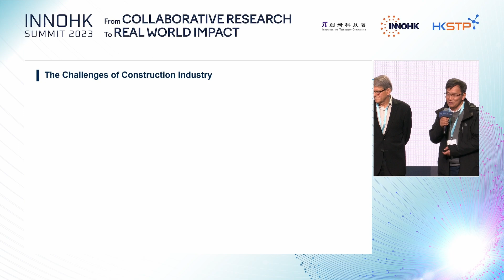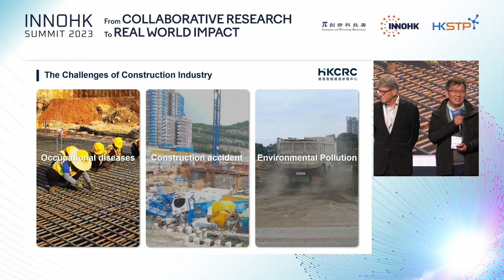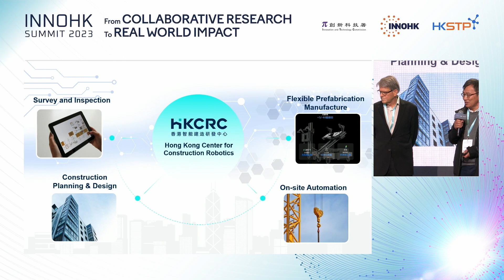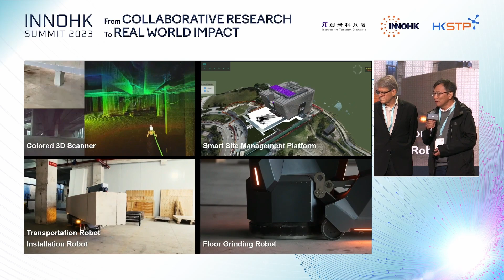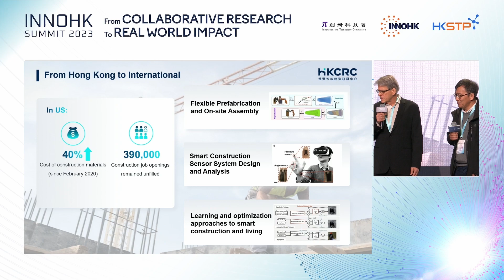InnoHK Summit 2023 - Hong Kong Center for Construction Robotics (HKCRC) ’s Presentation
HKCRC can facilitate not only multi-disciplinary research, but also raise awareness of the different industry settings in the East and the West. Our programmes can develop better understanding of opportunities to revolutionise the construction life-cycle to design and build beyond compromise.